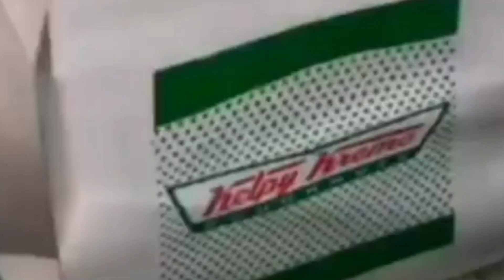La Espanta Leonas Parte 21- Leah ama a Gabo/Gabo ha sido Secuestrado